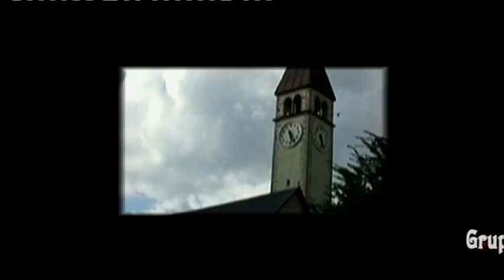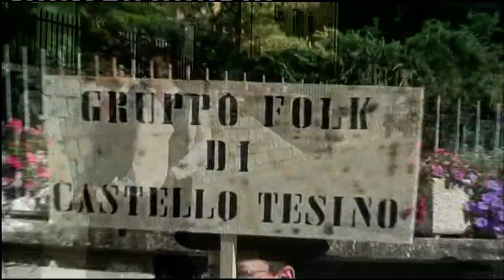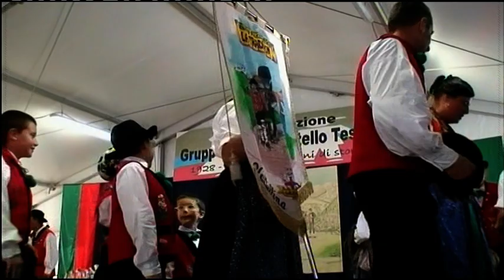CASTELLOtesino(Tn)80*di Fondazione-1928-2008-Gruppo Folk-video:n1-eugenio buffa-